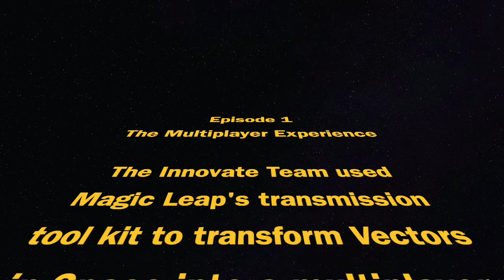Vectors in Space 2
Watch a preview of Vectors in Space 2! We have been working on making Vectors in Space into a multiplayer experience using transmission provided by Magic Leap's tool kit!